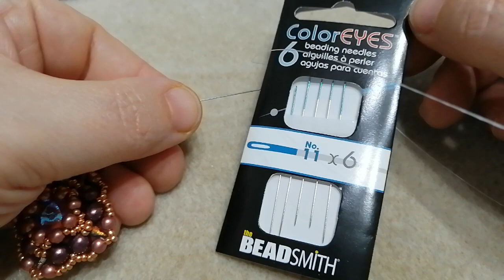DIY Orecchini con Perle, Tutorial Orecchini Charm in collaborazione con SferaColori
Materiale

Rivoli 14mm

Rocaille miyuki 11/0

Perle 4mm

Perle 6mm

Drop duo

Monachelle

Ago beadsmith 11

Fireline 0,15mm

Ecco i kit scelti per voi 😍

Per restare aggiornate sulle creazioni seguimi